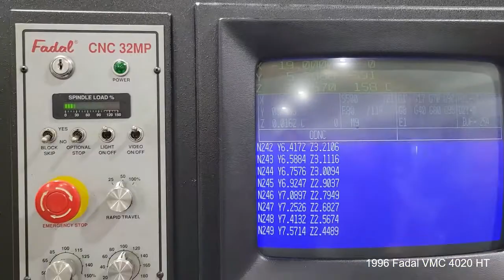1996 Fadal 4020HT Vertical CNC Machining Center